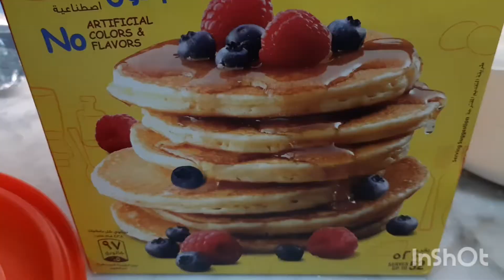Pancake (Butter Milk)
Aries19Simple joinmymembershipperks shortsvedio yummy it's good for your breakfast guys.